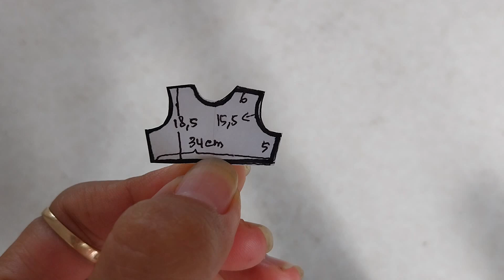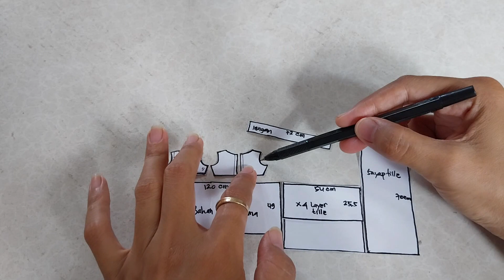CARA MEMBUAT DRESS Tille / Tulle DRESS/ How to sew Tulle Dress/ PRINCESS Baby Dress / Birthday Dress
CARA MEMBUAT DRESS Tille / Tulle DRESS/ How to sew Tulle Dress/ PRINCESS Baby Dress / Birthday Dress / DIY / Tutorial